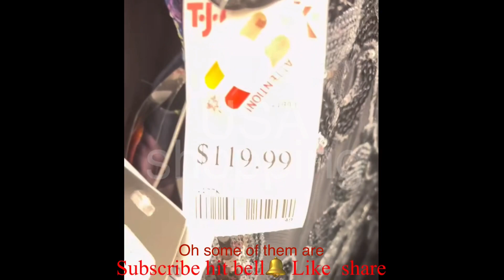TJMAXX * BROWSE WITH ME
Best for shopping clothes shoes branded items